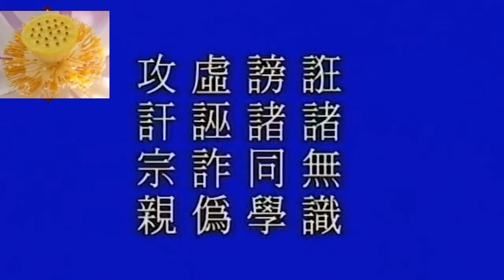Làm Thế Nào Cứu Vớt Chúng Sanh' Thời Kỳ Mạt Pháp'Pháp Sư Tịnh Không 🙏Diệp Thùy vlog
Làm Thế Nào Để Cứu Vớt Chúng Sanh 'Thời Kỳ Mạt Pháp' Pháp Sư Tịnh Không